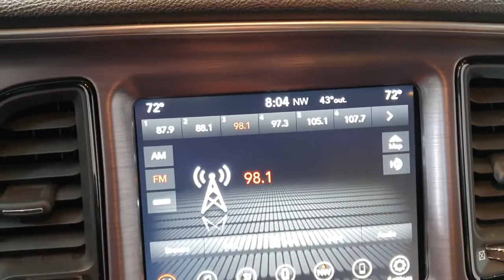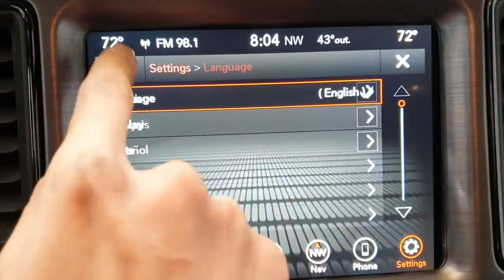2017 Dodge Challenger 3.6 V6 SXT CiF: 43,000$